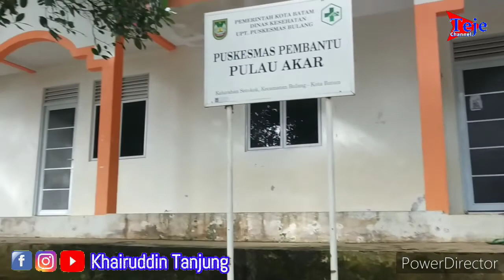Pulau Akar Barelang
utk sampai ke pulau akar dari jembatan 2 barelang tonton juga video saya yg judul nya jembatan 2 barelang, ongkosnya hanya 15 rb per orang. Lama perjalanan hanya 15 minit aja

tonton juga video dibawah ini.agar ceritanya nyambung ya